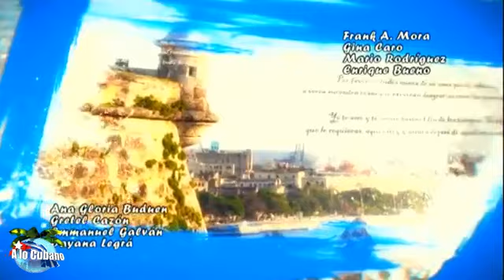Más Allá del Límite Cap. 75